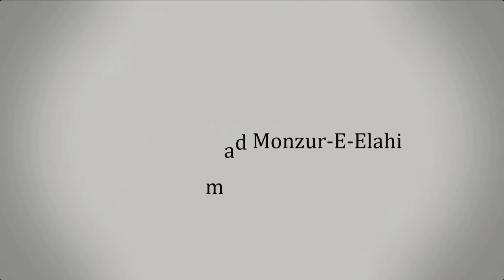30. জুমু'আর খুতবাহ: সীরাহ বিষয়ক ধারাবাহিক জুমু'আর খুতবাহ (পর্ব-২)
জুমু'আর খুতবাহ: সীরাহ বিষয়ক ধারাবাহিক জুমু'আর খুতবাহ (পর্ব-২)
বিষয়ঃ রাসূলুল্লাহ সাল্লাল্লাহু 'আলাইহি ওয়াসাল্লামের পারিবারিক জীবন

সহযোগী অধ্যাপক
ইসলামিক স্টাডিজ
জাতীয় বিশ্ববিদ্যালয়

হিজরীঃ  ২ রজব ১৪৪৩
ঈসায়ীঃ ৪  ফেব্রুয়ারি, ২০২২
স্থানঃ মাসজিদ বিলাল (রাঃ) বনশ্রী, রামপুরা, Dhaka